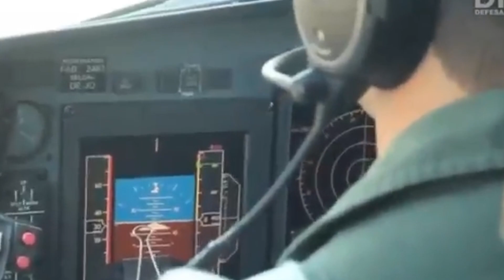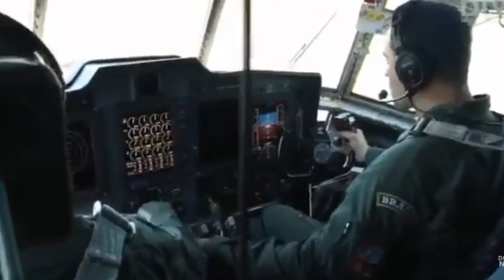FAB C 130 Hércules utiliza Sistema Datalink Engine Tático em treinamento